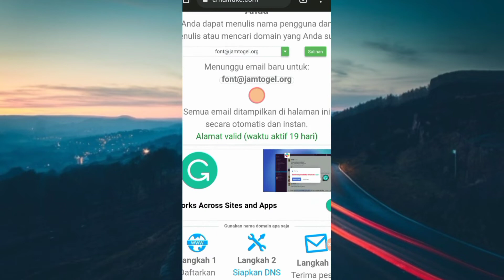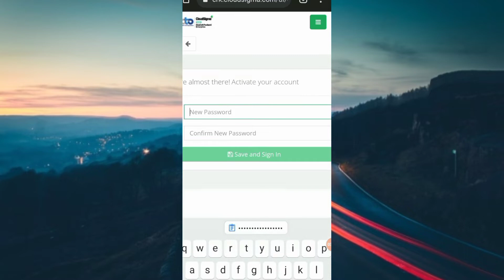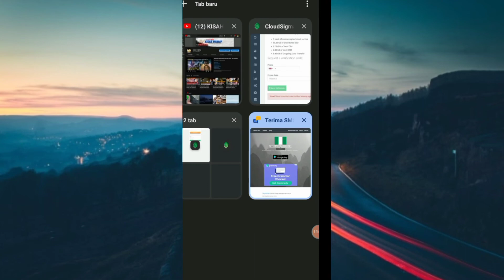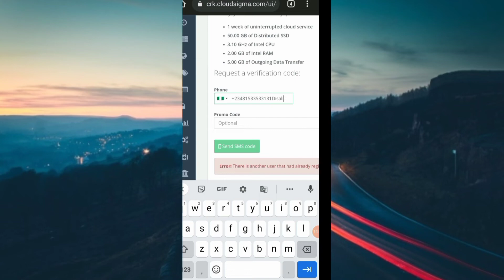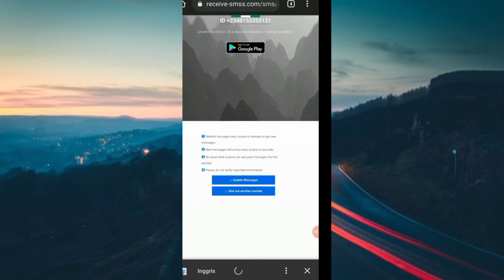CARA TERBARU MEMBUAT RDP GRATIS CLOUDSIGMA DI ANDROID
CARA TERBARU MEMBUAT RDP GRATIS DI ANDROID, CARA KEJAR JAM TAYANG YOUTUBE DENGAN RDP,CARA BUAT RDP GRATIS DI CLOUDSIGMA,RDP GRATIS DI ANDROID.
cara membuat akun rdp untuk kejar jam tayang YouTube dengan mudah di Android , Windows , laptop ,rdp gratis Google cloud,Cara kejar jam tayang YouTube paket rdp gratis di Android dan di Google